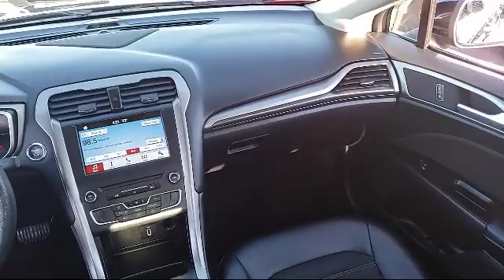2017 Ford FUSION Sedan SE Sacramento Roseville Elk Grove Folsom Stockton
2017 Ford FUSION Sedan SE Stock Number: F085725A Vin:3FA6P0H79HR284902.

Future Ford
650 Automall Drive